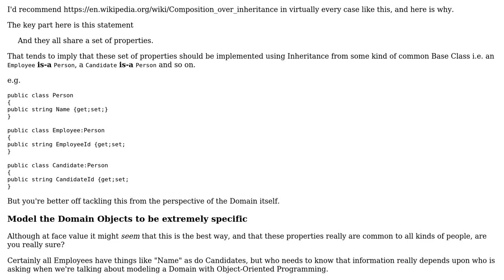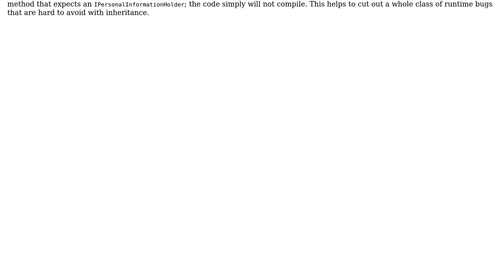ORM Inheritance mapping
ORM Inheritance mapping or not, how to map shared and specific properties for a set of related, real world objects

With thanks & praise to God, and with thanks to the many people who have made this project possible! | Content (except music & images) licensed under CC BY-SA | Music | Images & others | With thanks to user Stephen Byrne user Duro Mandinic and the Stack Exchange Network Trademarks are property of their respective owners. You are responsible for your own actions.